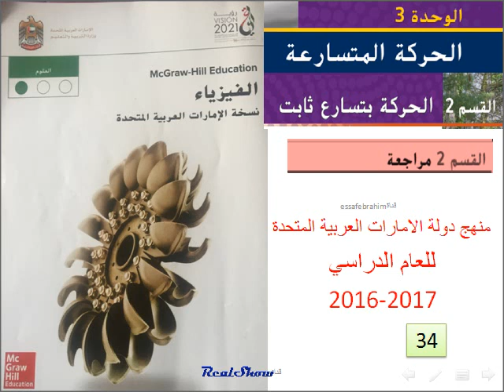فيزياء الحركة بتسارع ثابت (القسم 2 -3) م34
الوحدة 3 الحركة المتسارعة Accelerated Motion
مسائل القسم 2-3 الحركة بتسارع ثابت Motion with Constant Accelerted
34- التسارع : سيدة تقود سيارة باتجاه الغرب على طول طريق مستقيم بسرعة 23m/s وترى أمامها غزالة على الطريق فتدوس على الفرامل على بعد 210m من الغزالة . إذا لم تتحرك الغزالة وتوقفت السيارة قبيل أن تصطدمها فما مقدار التسارع الذي نتج عن فرامل السيارة؟